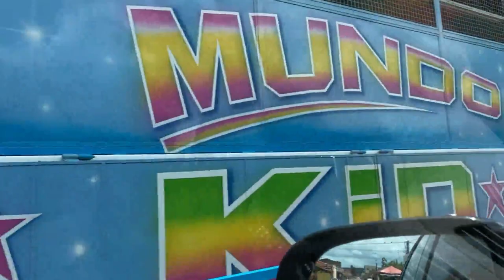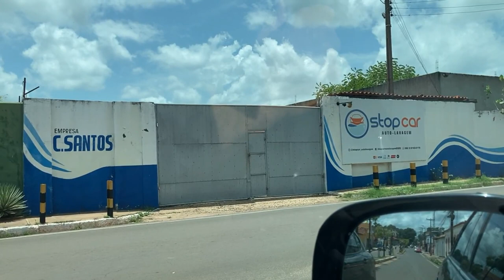O assassinato de Cézar Leal - Casas contam histórias em Altos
Em Altos (PI), casas contam histórias. E hoje nós vamos falar sobre alguns imóveis tradicionais do centro da cidade. O casarão do coronel Lourenço Barbosa, as residências dos empresário Cícero Santos e Bernardino Luiz Teixeira. E também os antigos clubes recreativos das tradicionais famílias políticas do município — Raulino e Barbosa. Falaremos também sobre o local em que foi morto o então prefeito CÉZAR Augusto LEAL Pinheiro, fato ocorrido em 1996. O crime permanece impune até hoje. Confira e compartilhe.